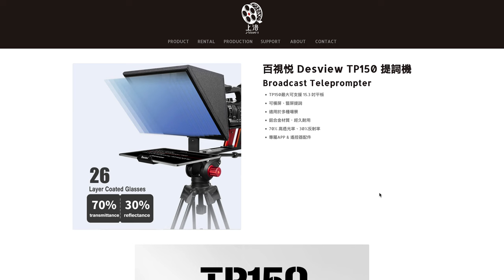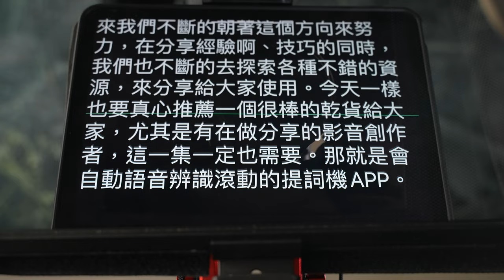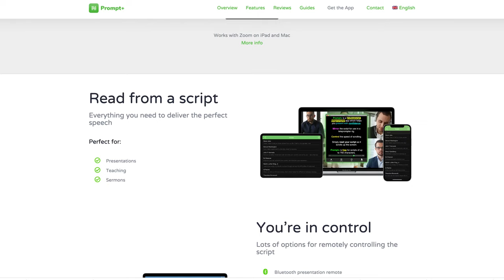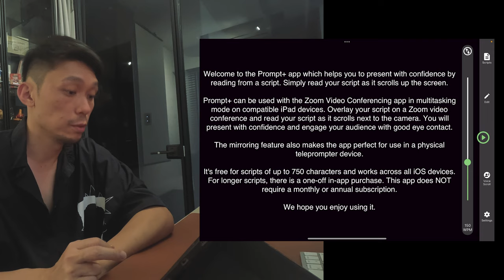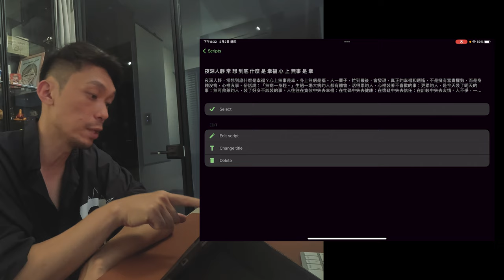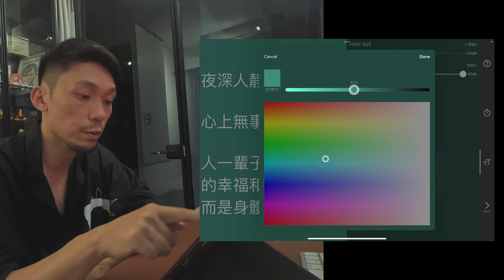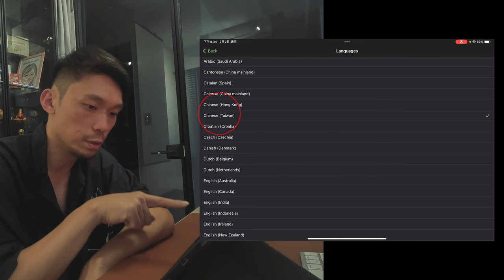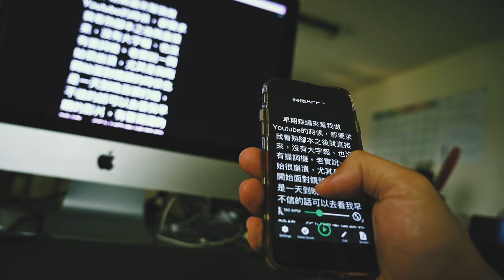語音辨識自動捲動提詞器APP，解放你的雙手 | Desview TP150 + iPhone/iPad 提詞機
華人世界少有人分享的實用頻道主工具，今天不藏私，獻給易忘稿體質的各位。
本集感謝上洛股份有限公司 @jorakutw

第一種APP PromptSmart (建議先於網頁註冊較方便)

找攝影工具？ 杰客森林影視商城